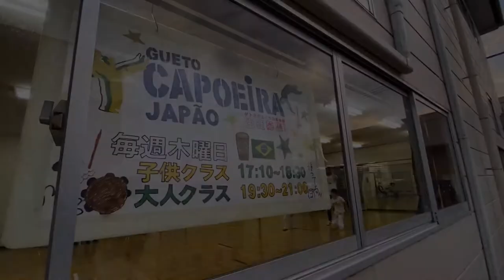富山県で習い事カポエイラで子どもの運動能力向上！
カポエイラの幼児クラスの様子です。

カポエイラは武道ですので先ずは挨拶から始めます。
ブラジルの太鼓、打楽器などで楽器演奏します。

音楽に合わせて止まったり動いたり、動物の動きを真似したアニマルフローなどは身体の連動性を巧みさ鍛えて行きます。
棒をジャンプしたり、子ども心くすぐる遊びの要素も入れて夢中になっている間に身体能力を高め豊富な練習メニューで集中が持続するように指導しています。

逆立ちやブリッジなども多めに入れて柔軟性とバランス力を鍛えています。

基本のカポエイラのキックや避け、移動なども行います。

運動する中で重要な「溜める」「捻る」を鍛えてカポエイラ以外のスポーツまでレベルアップ間違い無しです。

毎回続ける事で運動能力は格段に上がっていきます。

高岡教室
場所　野村第五公民館
毎週　木曜日
幼児クラス　17:30〜18:30
大人クラス　19:30〜21:30

『Gueto Capoeira Japao』
石川、富山、新潟、名古屋